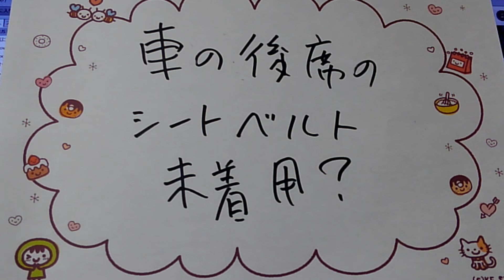シートベルトしてる？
運転手と、助手席はしていても、
後部座席はしていない、ってことも
あるようです。

お墓参りとかに行くときは、
後ろも、必ずするように言っています。